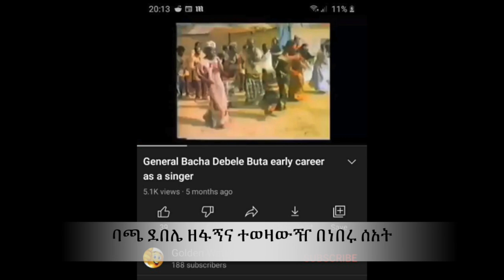Ethiopia: ትግራይ ሳታመልጠን እንታደጋት | Tigray | Eritrea | Abiy Ahmed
Ethiopia: ጌታቸው ረዳ ጠሚ አብይንና ባጫን በቅርቡ እማርካለው አለ   Abiy Ahmed speech Today | Bacha Debele | Getachew reda TMH Interview | Tigray and Isayas